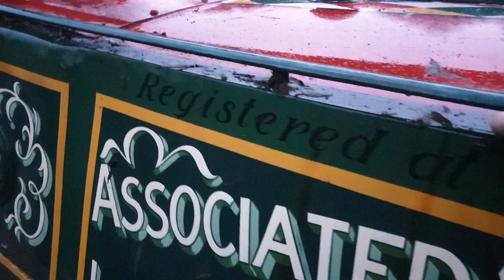Making it 'easy' - Reversing into P&S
After boating through the rain, finally arrived at my destination - only to find that two boats are moored in the worst possible position.